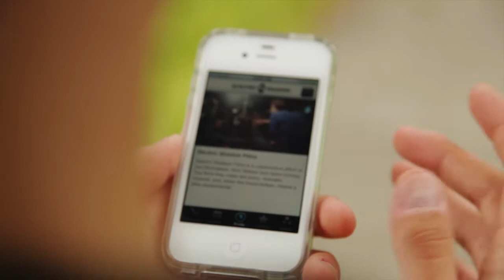Electric Shadow Films Mobile App PROMO!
On a seemingly ordinary walk back from a morning spent enjoying funnel cakes at the fair, a man is accosted by a disembodied voice. Although startled, he soon learns a valuable lesson about the power of mobile entertainment.